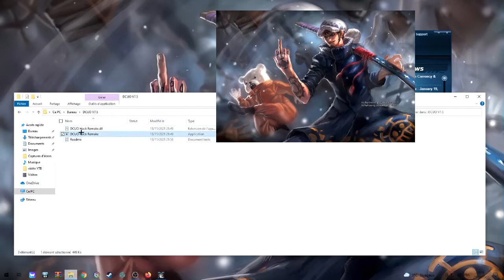Dcuo BestOption+Explanation Open-V7.5(PC) [Macro Patched Tuesday [21/10/25]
explanation open menu
launch the game and log in to DCUO
launch the software wait a bit and press play
the game starts and in the character menu press the 'ins' button

My Setup!
Windows 10 PRO
CPU: AMD Ryzen5 3500x 6-core Processor
CM: Mag A520M Vector Wifi
GPU:Radeon RX 570 ARMOR 4G OC
RAM: Ballistix Tactical 8Gox2=16GB) Mémoire(DDR4, 3000 MT/s, PC4-24000, DR x8, DIMM, 288-Pin)
HDD: Seagate BarraCuda, 2 To
SSD: PNY CS900 SSD Interne SATA III, 2.5 pouces, 120Go
Ventirad: cooler master hyper 212 rgb black edition